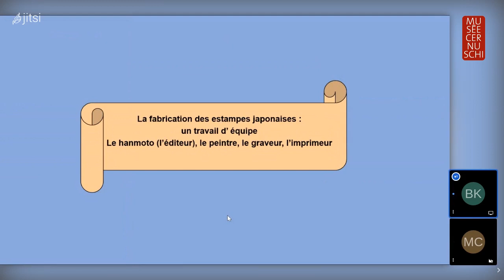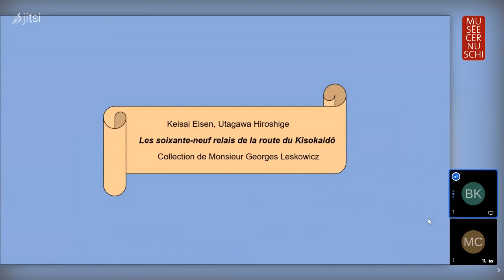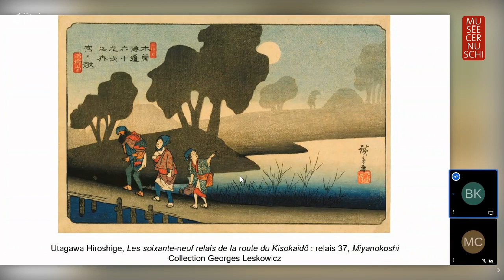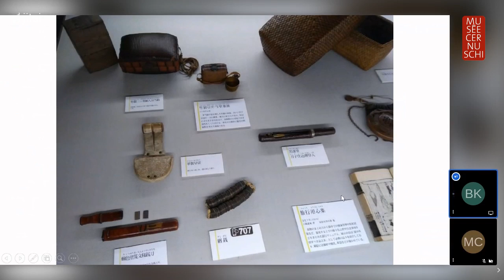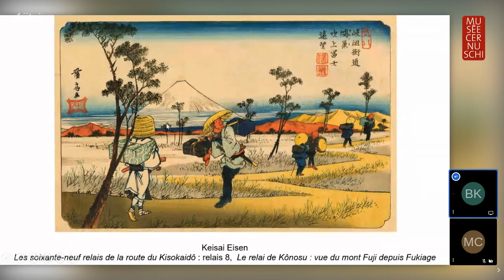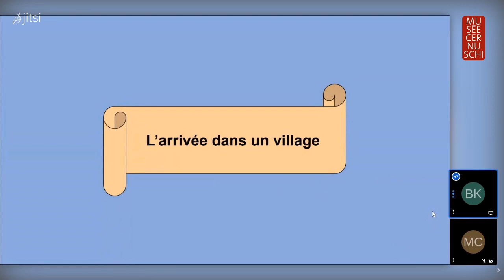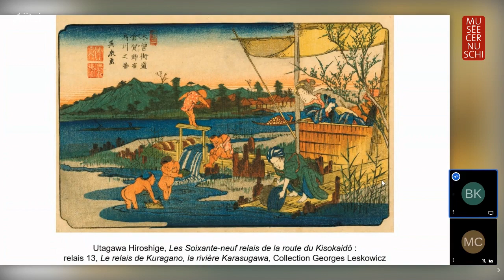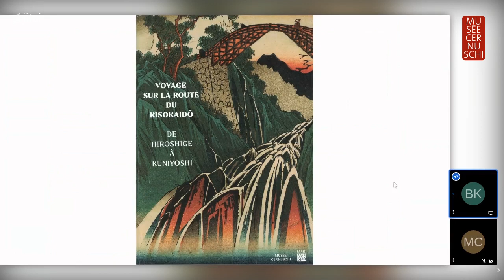Conférence : Le voyage à l’époque d’Edo (1603-1868) | Musée Cernuschi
Brigitte Koyama-Richard, professeur à l’Université Musashi de Tōkyō et spécialiste de la culture japonaise, nous invite à un voyage en images à l'époque d'Edo (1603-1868). Cette présentation s'inscrit dans le cycle de conférences "L'Université au musée" du musée Cernuschi, et de son exposition d'estampes japonaises "Voyage sur la route du Kisokaidō. De Hiroshige à Kuniyoshi".

Présentation : Manuela Moscatiello, commissaire de l'exposition
Avec la participation de la Fondation Jerzy Leskowicz.